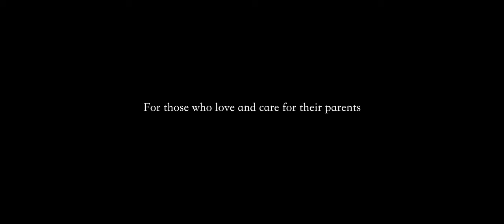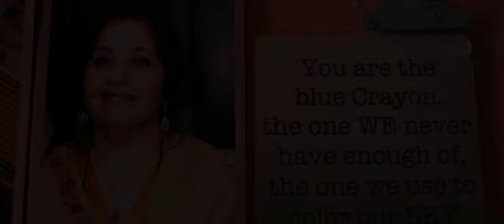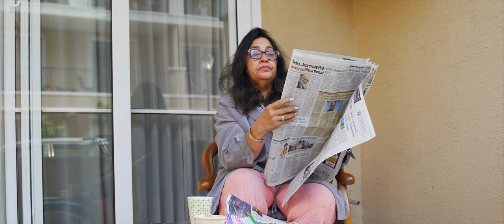" Dear Mother" a short film by Divyadhish Chandra Tilkhan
This film is about a mother. Not only mine, it's about yours, its about everybody in this world.
A woman is a complete woman until she becomes a mother. A Woman makes her child learn to talk, to stand, to crawl, to walk, to eat It’s the purest relationship in the world. A mother and a child enjoy the wonderful and the most precious feeling of love and care. No other relationship is as close to the heart and as genuine as that of a mother and a child ?? This again makes us realize the relationship with our mother. Life teaches us all those facts and feelings which our mothers once felt and learned for us. It’s such a strange thing, that after becoming a mother, a girl herself begins to have those motherly responsibilities which no one ever taught them.

Story, Screenplay, Cinematography & Direction by Divyadhish Chandra Tilkhan
Starring Preeti Kaur, Farhena Sircar & Saalim Siddiqui